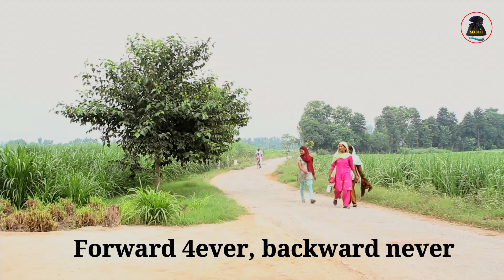Labor Day | Labour day | 1st may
Hard work has power to conquer everything. Have honor and respect to the workers, happy labour day. Have a safe, happy and relaxing labour day. Workers are strength of country, give them respect and relax.
Man is nothing, he can't do anything, he can't do anything, he cannot fulfill nothing, without working. It is not wealth one asks for, but just enough to preserve one's dignity, to work unhampered, to be generous, frank and independent.